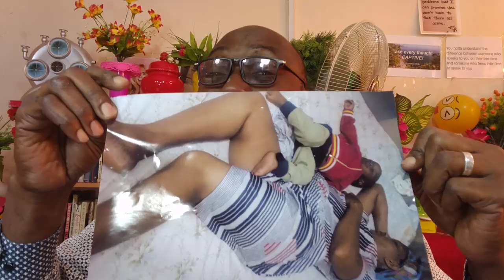Wanawake wenzio wanavfyonza hisia za mumeo DR Mwaipopo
KILA anapoangalia na kupendezwa na mwanamke mwingine anajenga hisia mbali na wewe, jifunze njia za kuzuia hiyo 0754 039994